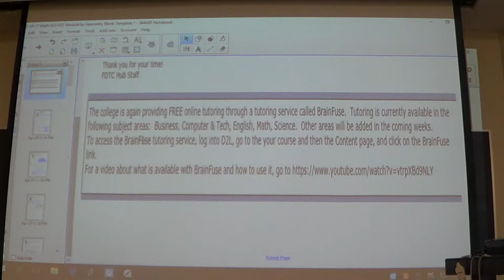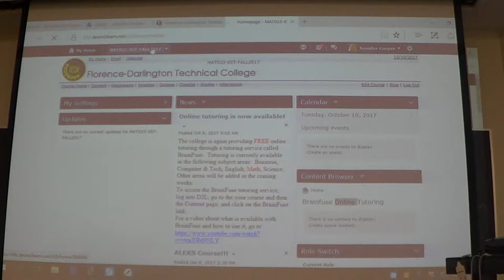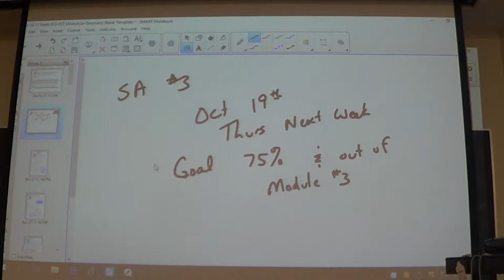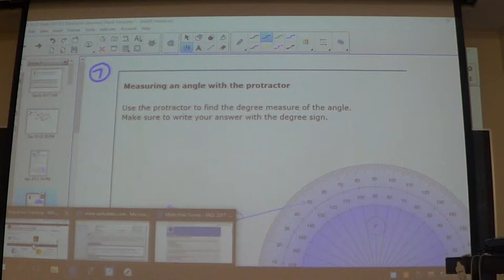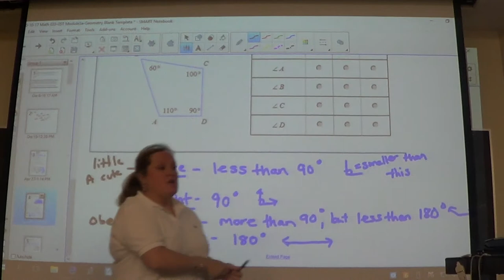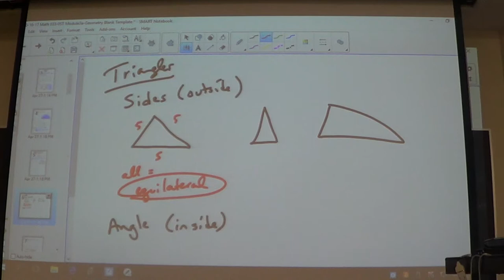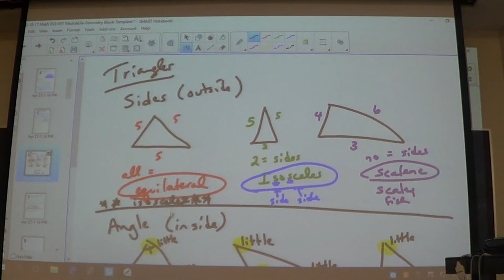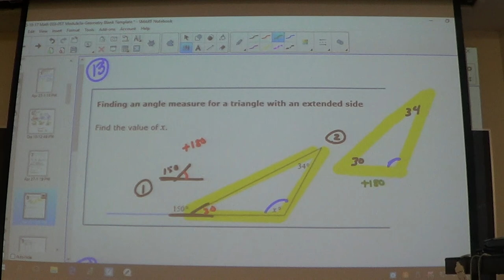10-10-17 Part 1 Math 033 FDTC Mrs. Cooper